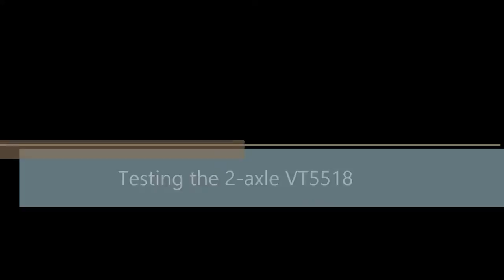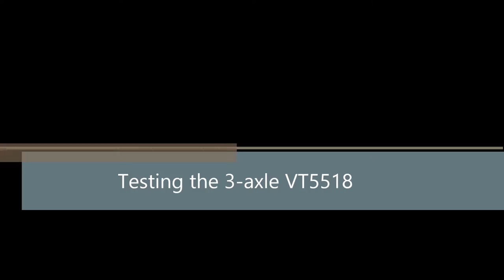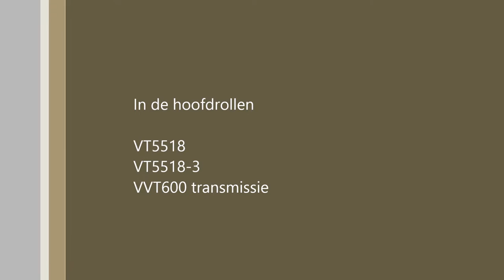VREDO VT5518 Self-propelled SlurryTrac - Tests July 2014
Video of testing the Vredo VT5518 2-axle and 3-axle SlurryTracs